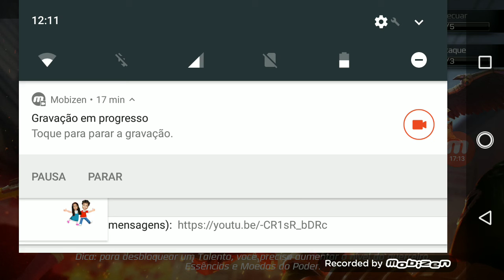Power Rangers: Guerras de Legado #4 - Liberamos o Koda (Dino Charge)